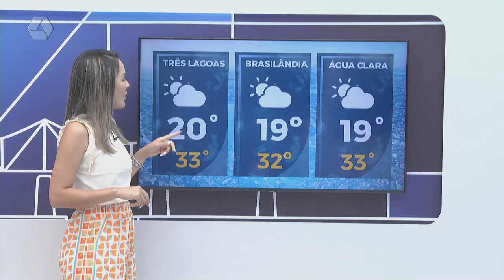Confira a previsão do tempo para Três Lagoas e região